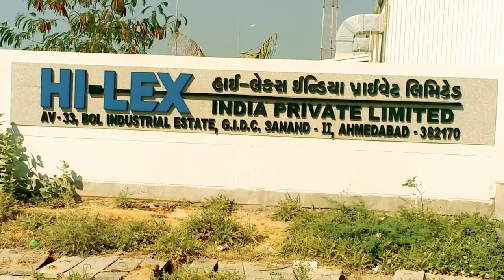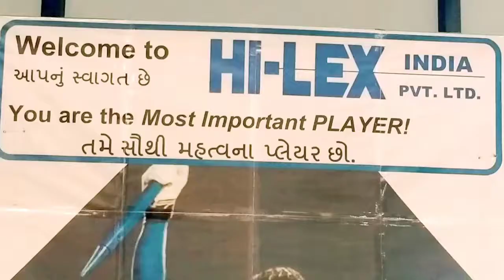Hi Lex India private limited, sanand